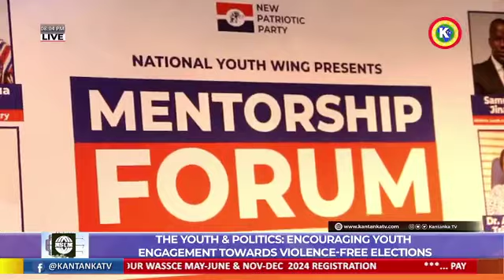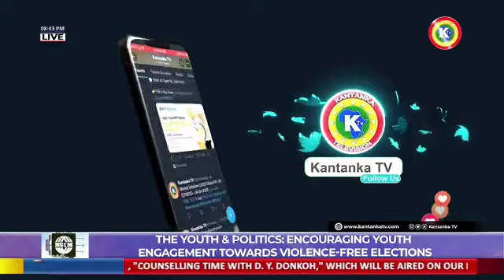Hon Rhauf Nnie (ABDUL RAUF MUMUNI ABUGRI) (Federation of African Youth Development) Episode 1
THE YOUTH & POLITICS: ENCOURAGING YOUTH
ENGAGEMENTS TOWARDS VIOLENCE-FREE ELECTIONS